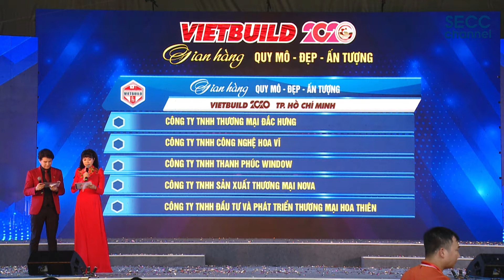Lễ Khai mạc Triển lãm Quốc tế Vietbuild I 2020 tại SECC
Sau một thời gian vắng bóng do ảnh hưởng từ dịch bệnh Covid 19, SECC đã quay lại với triển lãm Vietbuild. Sự kiện quy tụ 1800 gian hàng từ 400 doanh nghiệp trong các lĩnh vực xây dựng, vật liệu xây dựng, trang trí nội ngoại thất. Triển lãm diễn ra vào 08h30 – 18h00 các ngày 24-28/06/2020 tại SECC.

After a long hiatus due to the Covid 19, SECC is coming back with Vietbuild. The exhibition gathers 1800 booths from 400 enterprises in building industry, building material, interior and exterior decoration. The exhibition is located at SECC on 24-28/06/2020, from 08:30 to 18:00.